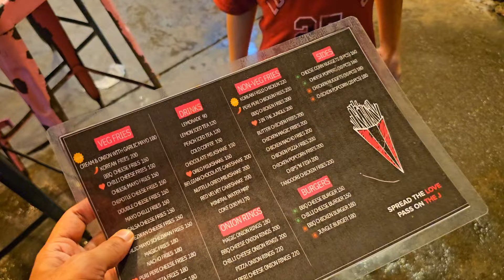BEST FRENCH FRIES EVER😍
From sightseeing at the historically rich Gateway of India to savoring delicious treats at The J's French Fries joint, and concluding with a leisurely walk along the picturesque Queen's Necklace at Nariman Point—immerse yourself in a day filled with culinary delights and scenic wonders in the heart of Mumbai.